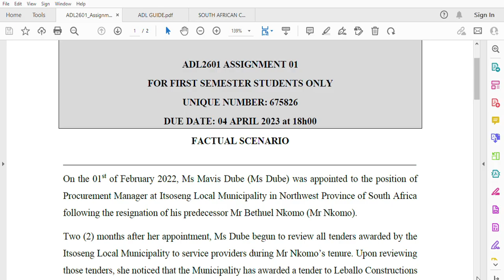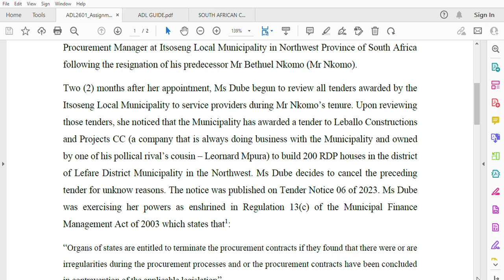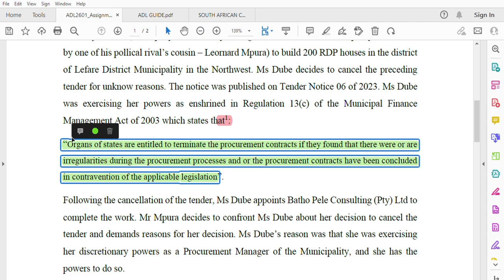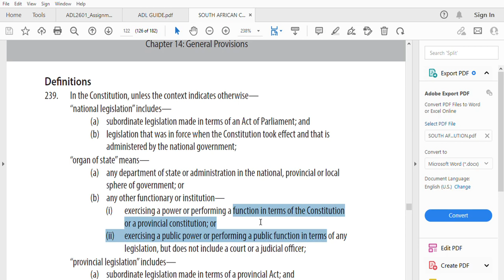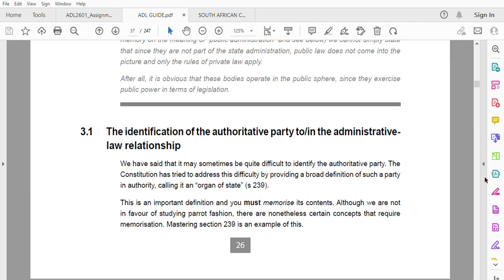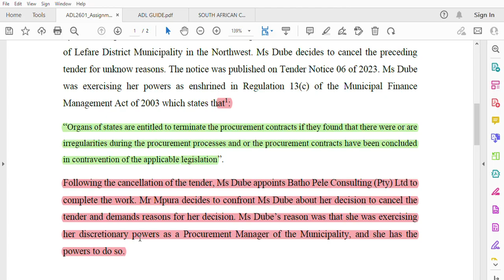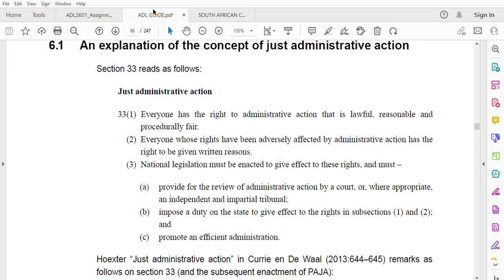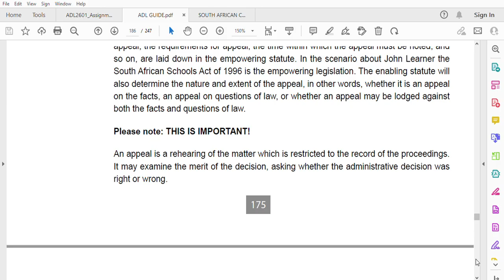ADL2601 ADMINISTRATIVE LAW 1st assignment 2023 1st semester